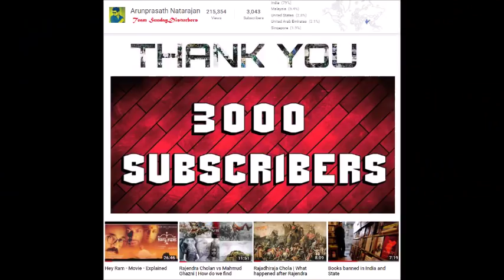Rajendra Chola II Chola History | Part 15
Rajendra Chola II reigned as the Chola king succeeding his elder brother Rajadhiraja Chola in the 11th century. He is best remembered for his role in the battle of Koppam along with his elder brother where he dramatically turned the tables on the Chalukyan King Someshvara I, after the death of his brother in 1052.[5] During his early reign an expedition was led to Sri Lanka, in the course of which the Sri Lanka army was routed and their king Vijayabahu I of Polonnaruwa was driven to take refuge in a mountain-fortress. He maintained the Chola Empire well as the distribution of his records show that the Chola Empire did not suffer any loss of territory during his reign